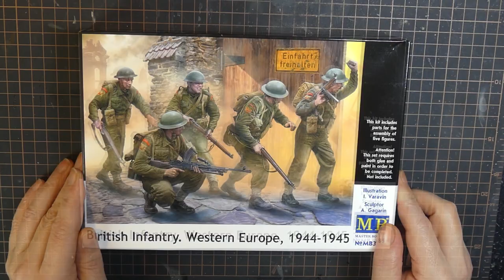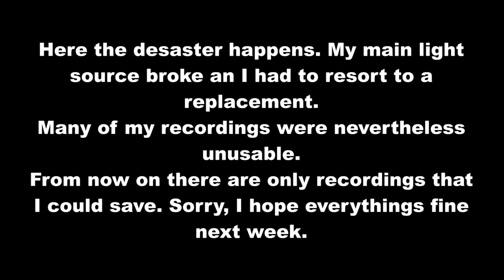Let`s paint 1:35 scale british infantry soldiers in Normandy 1944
This is my build of "Masterbox" 1:35 scale british infantry soldiers in Normandy during the Falaise pocket battle in August 1944. The kit is quite acceptable. I use to of the five soldiers for my announced "Möbelwagen" diorama which is planned for the next week.